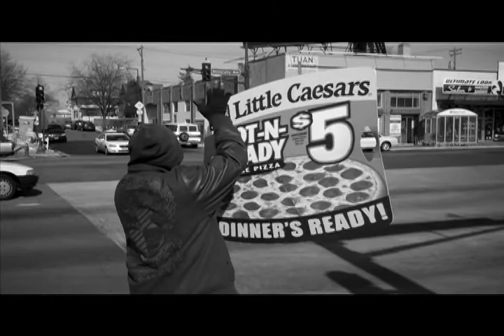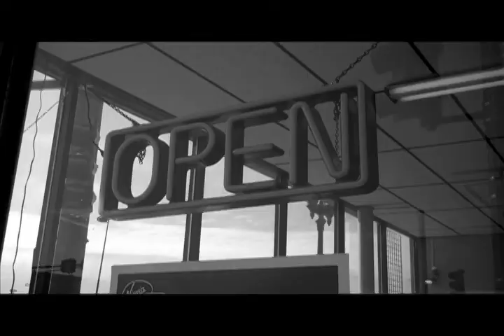University at Snelling (Man With a Flip Video Camera)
The second assignment for the anthropology senior seminar this semester is a short 5-minute black and white film clip.  I chose the University Avenue at Snelling and was interested in highlighting the traffic and pedestrians as they move through the intersections.

Last week we saw Veritov's Man with a Movie Camera, so I thought I'd try playing with montage, different perspectives, movement of the urban environment and awareness of the camera itself. We could call this, "Man With a Filp Video Camera".